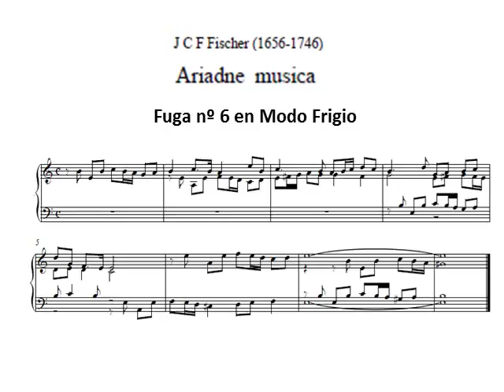Johann Caspar Ferdinand Fischer. Ariadne musica. Fuga nº 6 en Mi frigio. Audición con partitura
Fuga a 4 voces basada en la exposición de un Sujeto basado en un coral luterano que se imita formando entradas equidistantes que se intensifican con la formación canónica del final de la fuga.